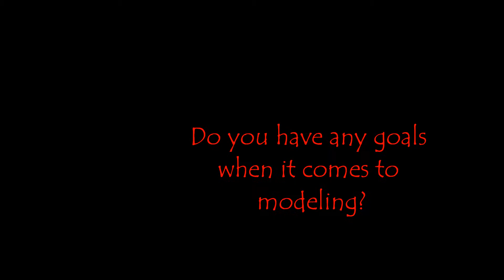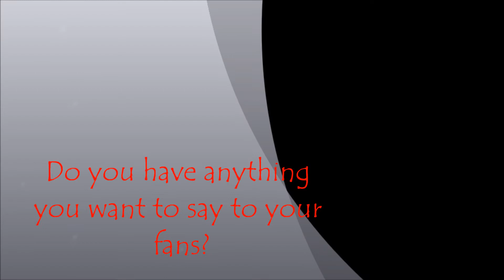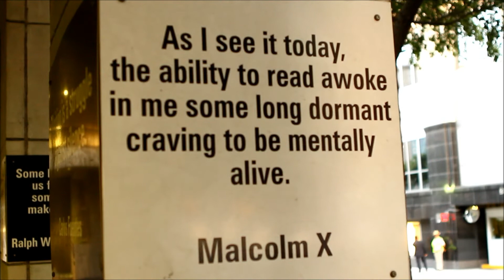J.I.P presents - The Making of Red Light Special.wmv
Just Imagine Photography interviews Natasha La Roux about where Natasha La Roux comes from, her motivation for this project, and her experience with Just Imagine Photography. Enjoy as Natasha gives you some insight on her upcoming shoot/video titled 'Red Light Special'.